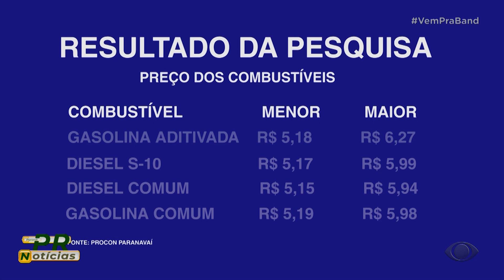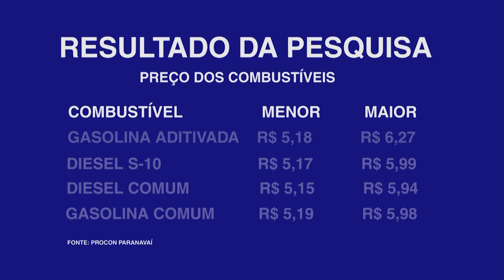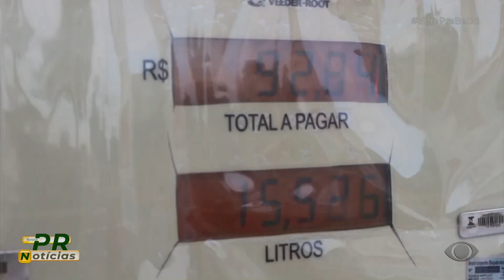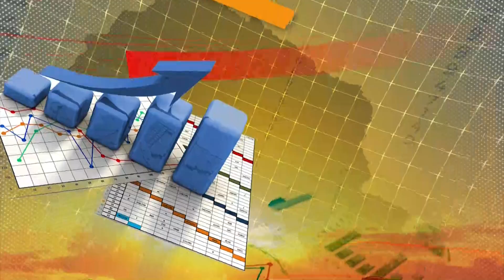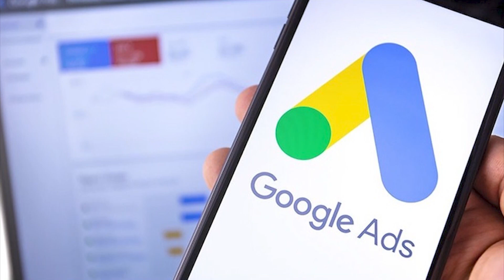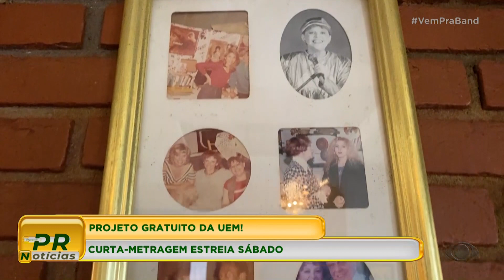PROGRAMA PARANÁ NOTÍCIAS - 04/05/2023 (TV MARINGÁ)